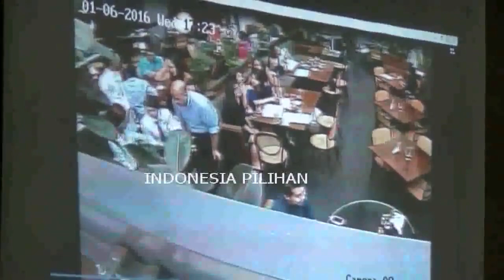Jessica Wongso Surveillance Video